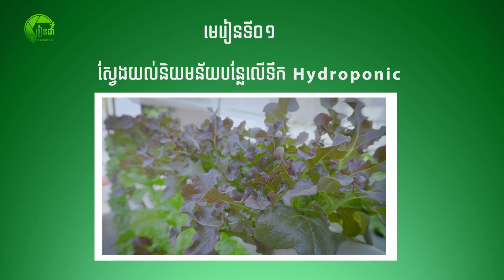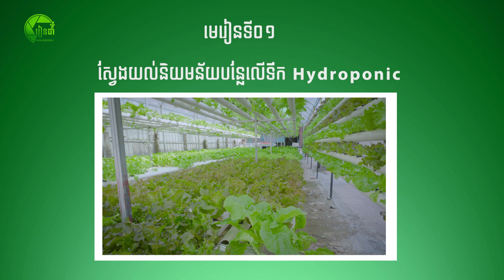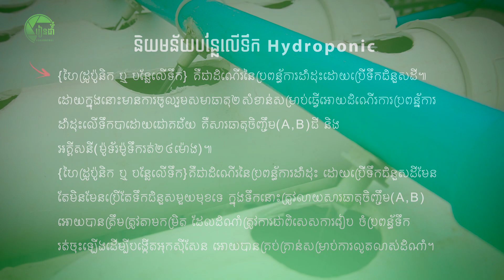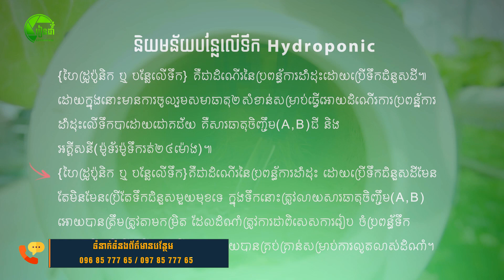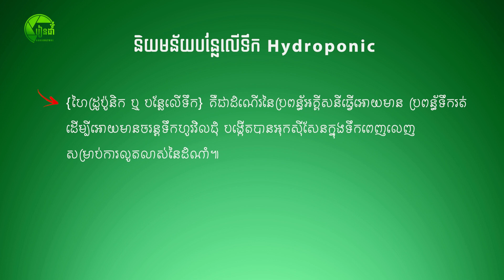អ្វីទៅជានិយមន័យបន្លែលេីទឹក About Hydroponics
Hi everyone,this is a  channel i created this chanal to make video sharing,farming, growing vegetables,other general crops to people around the wold,To educate them and to love them for cultivation and naturalization.
ចុចលីខាងក្រោមដេីម្បីមេីលមេរៀនតាំងពីដំបូង
មេរៀនទី១